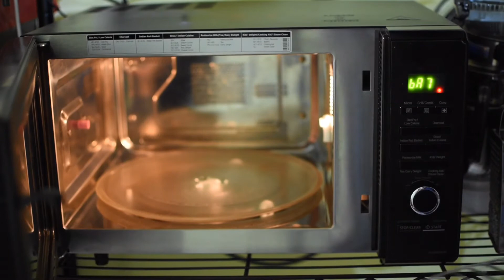Nankhatai Recipe in bakery style | Best Indian cookies recipe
Nankhatai can be easily prepared by using all purpose flour, Rava, besan and sugar powder.